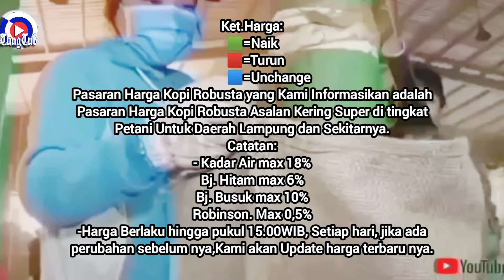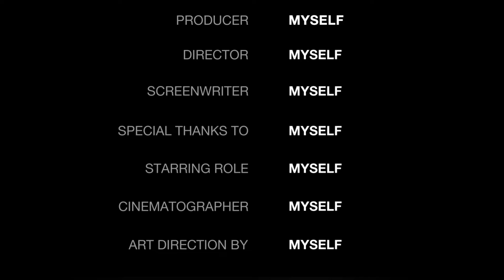HARGA KOPI ROBUSTA HARI SELASA 07 MEI 2024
Ket:
🟩=Naik
🟥=Turun
🟦=Unchange